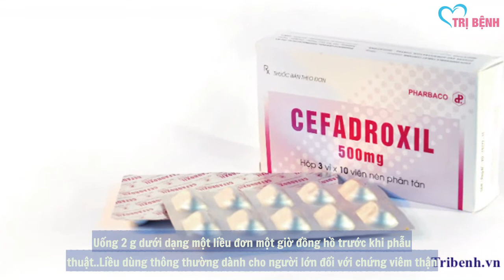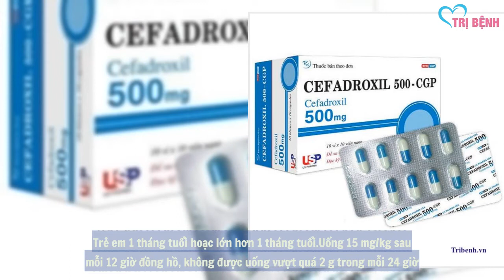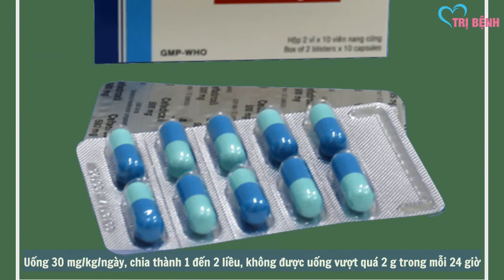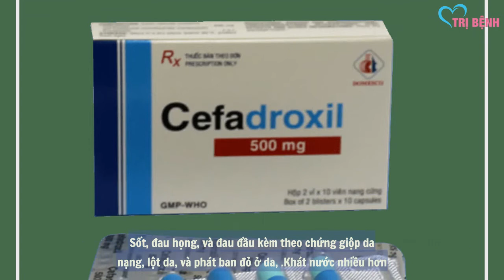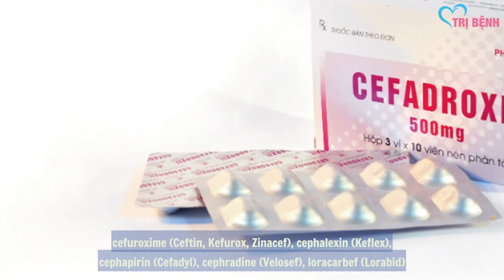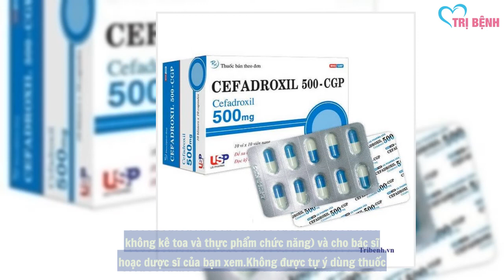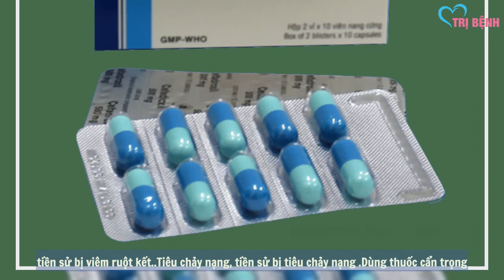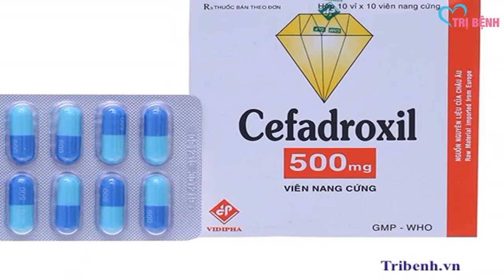Thuốc Cefadroxil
MẶT NẠ TRỊ MỤN MUA 1 TẶNG 1 Kháng viêm, giảm mụn, ngăn ngừa khả năng quay trở lại
 - Loại bỏ dầu thừa, làm sạch sâu và se khít lỗ chân lông - Chất mask làm từ cotton không dệt kết hợp đá Obsidian hỗ trợ thải độc cho da hiệu quả.

Cefadroxil là một loại thuốc kháng sinh nhóm cephalosporin được sử dụng để điều trị nhiều chứng bệnh nhiễm trùng do vi khuẩn khác nhau (ví dụ như bệnh viêm họng do liên cầu khuẩn, bệnh nhiễm trùng da hoặc đường tiết niệu). Cefadroxil hoạt động bằng cách làm chặn đứng sự phát triển của vi khuẩn.

Loại thuốc kháng sinh này chỉ điều trị các bệnh nhiễm trùng do vi khuẩn. Thuốc này sẽ không có hiệu quả đối với các bệnh nhiễm trùng do virus (ví dụ như bệnh cảm, cúm thông thường). Việc sử dụng không cần thiết hoặc lạm dụng bất kỳ loại thuốc kháng sinh nào cũng có thể làm giảm tính hiệu quả của thuốc.

Thuốc này cũng có thể được sử dụng trước khi phẫu thuật nha khoa ở những bệnh nhân mắc các tình trạng bệnh lý về tim mạch (như van tim nhân tạo) để giúp ngăn ngừa chứng nhiễm trùng tim mạch nghiêm trọng (viêm màng trong tim do vi khuẩn).

Bạn nên dùng cefadroxil như thế nào?
Bạn nên uống thuốc thường một hoặc hai lần một ngày, hoặc theo như sự chỉ dẫn của bác sĩ. Bạn có thể dùng thuốc này kèm chung với thức ăn nếu bị khó chịu ở dạ dày.

Thuốc kháng sinh hoạt động hiệu quả nhất khi liều lượng thuốc được duy trì ở mức ổn định. Vì vậy, hãy dùng thuốc này vào các khoảng thời gian bằng nhau.

Tiếp tục dùng thuốc này cho đến hết liều lượng được chỉ định, cho dù các triệu chứng bệnh có biến mất chỉ sau vài ngày điều trị. Việc ngưng sử dụng thuốc quá sớm có thể làm cho vi khuẩn tiếp tục phát triển, điều này có thể dẫn đến sự tái phát của căn bệnh nhiễm trùng.

Thông báo với bác sĩ nếu tình trạng bệnh lý của bạn vẫn tiếp diễn hoặc trở nặng hơn.

Bạn nên bảo quản cefadroxil như thế nào?